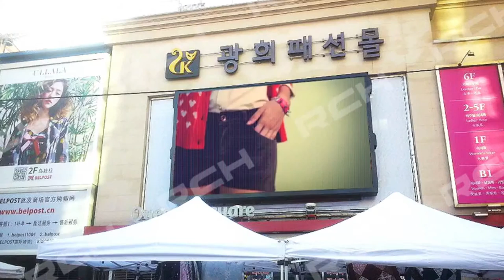[RCH] 서울동대문퀸즈스퀘어 옥외 LED 전광판 (Dongdaemun Queens square - Outdoor LED Display)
[Specification]

Display Size: (W)6,720mmx(H)4,000mm
Module Size: Outdoor P5mm